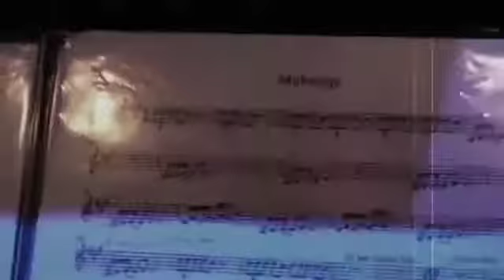Divine Screener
Behind the scene of Divine Concert @ Esplanade